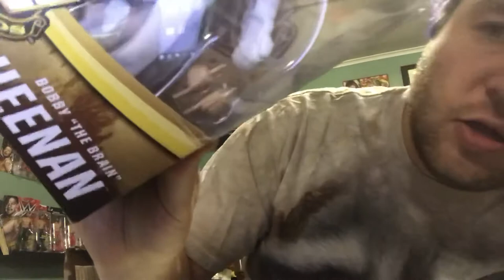Shot Glass - Update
Whoop whoop mmfwcl4l